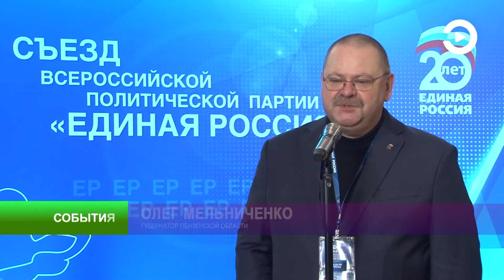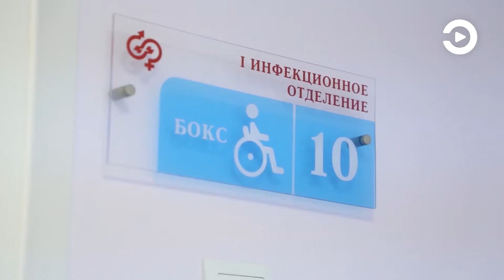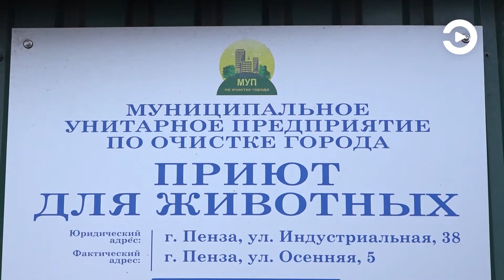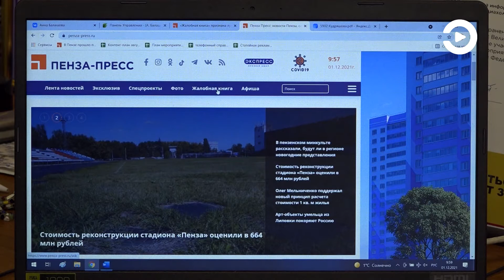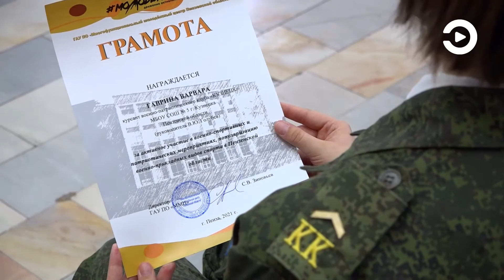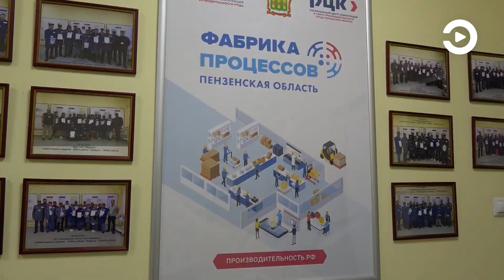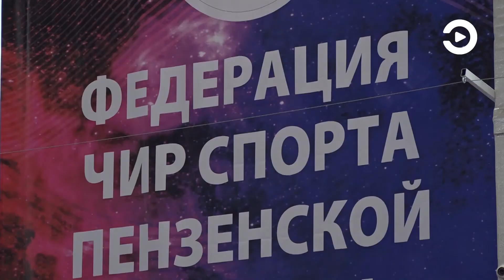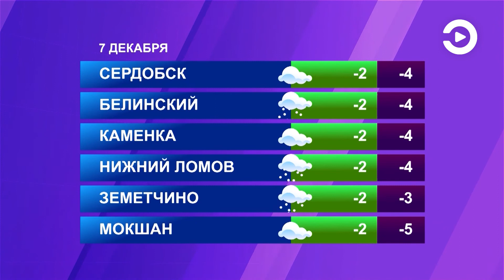События. Съезд "Единой России", ситуация с COVID-19, проблемы приюта для собак (06.12.21)